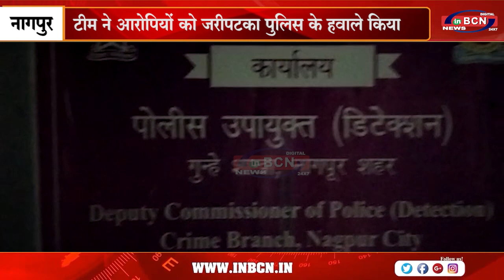क्राइम ब्रांच के चोरी विरोधी दस्ते के हाथों लगे 2 चोर.......INBCN NEWS